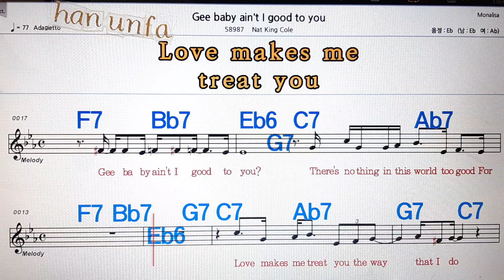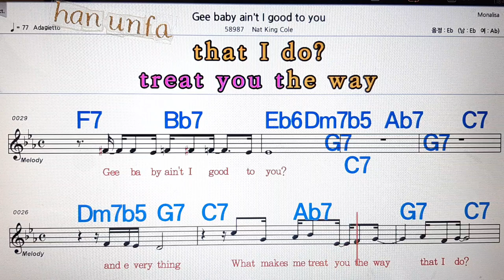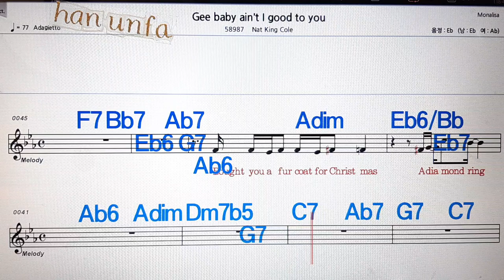Gee baby ain`t I good to you/Nat king cola💋노래방 코드 큰악보, 가라오케, 반주💖Karaoke, Sheet Music, Chord, MR